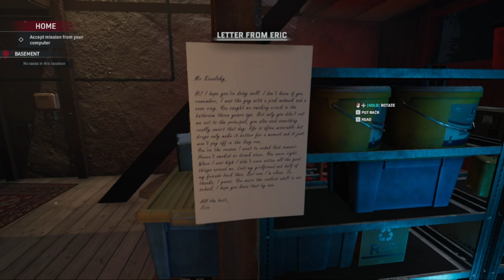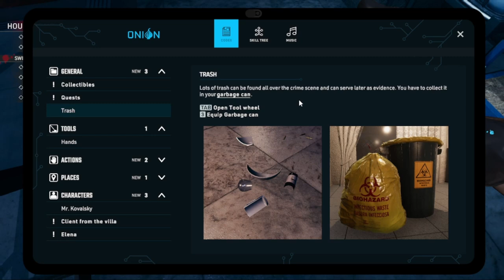Crime Scene Cleaner Pt. 1 - We are the C.S.I.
So this is the prologue of the game. And I also day the demo, idek so don't quote me on that.😭 But yeah, this is what we are playing. Sorry there's no audio, my mic is busted. Pray I get a new one.🙏 Grad some snacks and a drink, sit back and relax. Also, yes, Ik I have vanished for a super long time. I'm trying to change that. And last, please show this video some love. I miss y'all.🫶